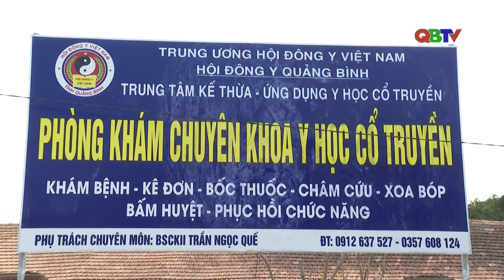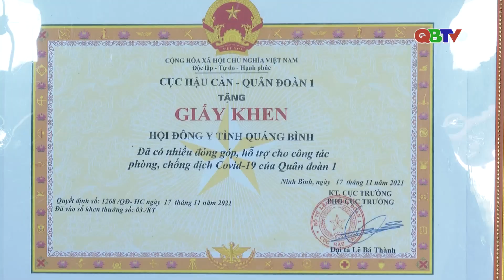Những lương y của bệnh nhân nghèo | QBTV